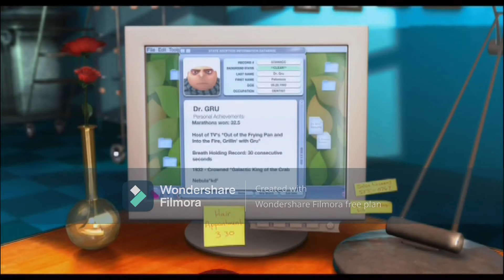[YTP] Dealtastic Meen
Gru is now on my channel. And here he tries to "give" you the moon instead of stealing it from you. Afterwards he tries to give his daughters a piece of the moon disguised as Doctor Who. The rest is in your hands...